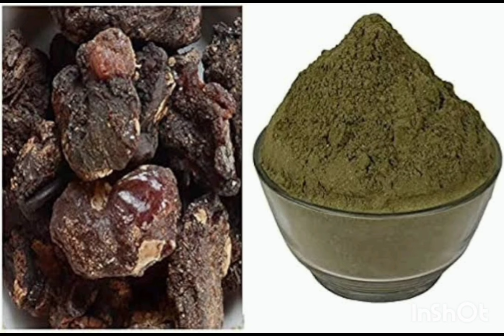முருங்கை பிசின் ஆண்கள் எப்படி எடுத்துக் கொண்டால் உடனே கருத்தரிக்கலாம்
முருங்கை பிசின் ஆண்கள் எப்படி எடுத்துக் கொண்டால் உடனே கருத்தரிக்கலாம் @padithadhilpidithadhu